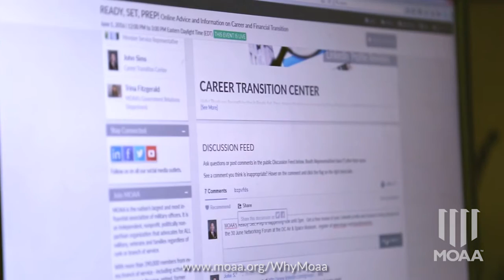2016 MOAA Annual Membership Meeting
Outgoing chairman Gen. Tony Robertson, USAF (Ret) and President & CEO Lt. Gen. Dana Atkins, USAF (Ret), speak to MOAA members at the annual membership meeting in Arlington, VA on October 25, 2016.